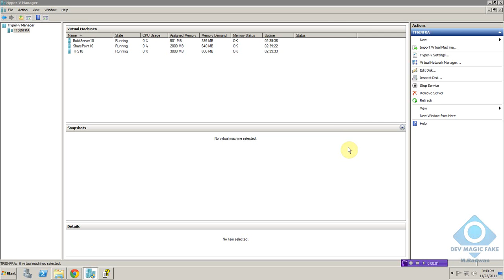4.2.1-Instal IIS on TFS10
Chapter 4 (TFS Installation and Configuration)